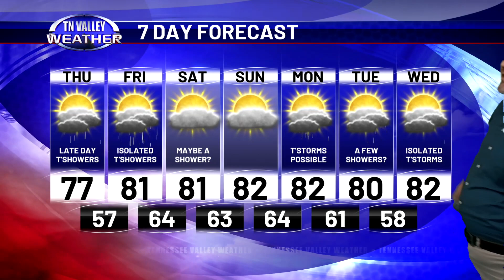April 25, 2024 - Weather Today